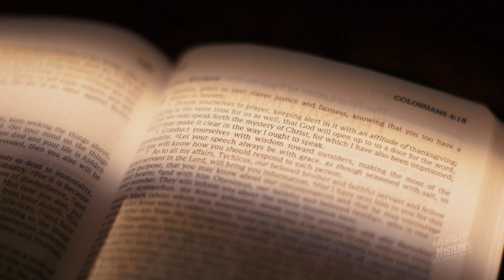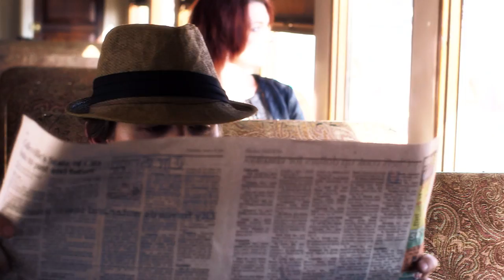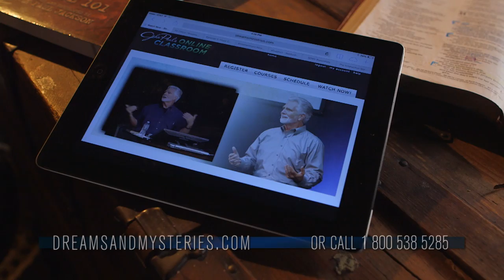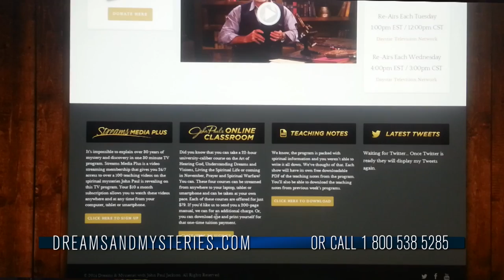Dreams & Mysteries - The Mystery of the Kingdom of Heaven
Join author and speaker John Paul Jackson as he reveals some of the spiritual mysteries of the Bible... including how God speaks today through dreams!

Learn more about the show, and even download some study notes